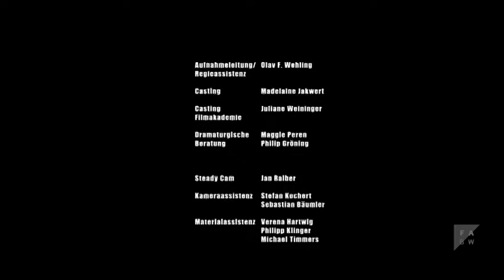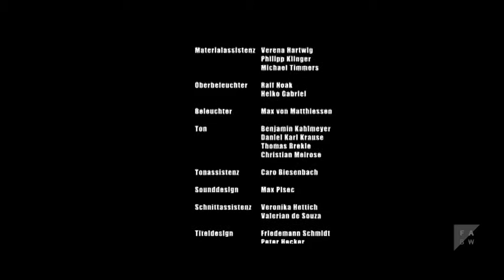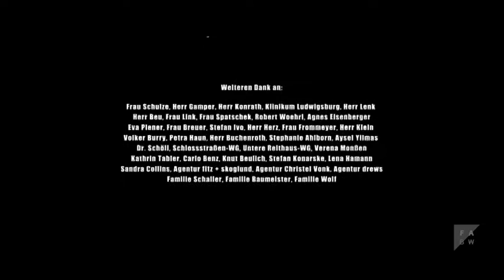Böse Bilder (2008)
Der Außenseiter Jonas lebt alleine mit seiner Mutter und hat, bis auf seinen Klassenkameraden Lukas, nur wenige Freunde. In der Schule wird Jonas ausgegrenzt, ein stärkerer Mitschüler, Christian, ist besonders gemein zu ihm. Nachdem dieser sich eine Sportverletzung zugezogen hat, nutzen Jonas und Lukas Christians Schwäche aus und setzen sich gegen ihn zur Wehr. Den beiden Jungen gelingt es sich Christian vom Leibe zu halten, doch schon bald ist Jonas dies nicht mehr genug und er bringt Lukas dazu, Christian weiter zu erniedrigen und die gemeinsamen Taten mittels Handy auf Video festzuhalten. Jonas entwickelt eine große Faszination an den Demütigungen des Mitschülers und geht schließlich sogar soweit, seinen einzigen Freund Lukas zu verraten und für seine Zwecke zu missbrauchen. Die Spirale der Gewalt dreht sich unaufhaltsam weiter und alle drei Jugendlichen werden am Ende sowohl Opfer als auch Täter sein.

STAB / CREDITS:
Drehbuch: Stefan Schaller
Regie: Stefan Schaller
Kamera: Clemens Baumeister
Filmmusik: Max Pisec
Sounddesign: Max Pisec
Ton: Thomas Brekle
Schnitt: Simon Blasi
Szenenbild: Judith Schoell
Producer: Janine Wolf
Produktion: Filmakademie Baden-Württemberg GmbH

Darsteller/Protagonisten
Sergej Moya, Ludwig Trepte, Daniel Roesner